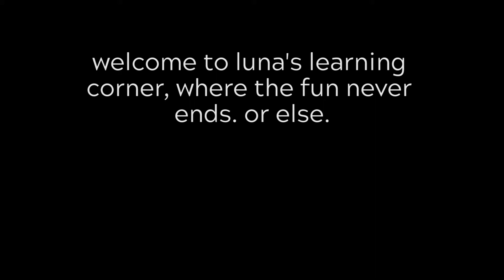Luna's Learning Corner Episode 1